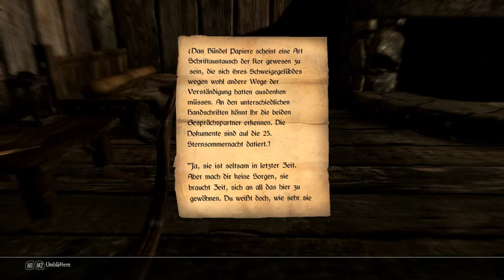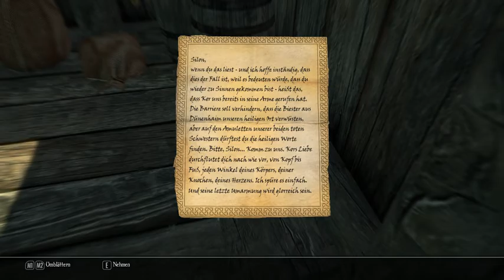[Enderal][Let`s Play][German]Syrahs Abenteuer - Teil 62 - Heisse Schwestern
Noch ist nicht klar, was auf dieser Insel geschehen ist, aber irgendetwas metaphysisches ging hier vor. Also Standart für Enderal.